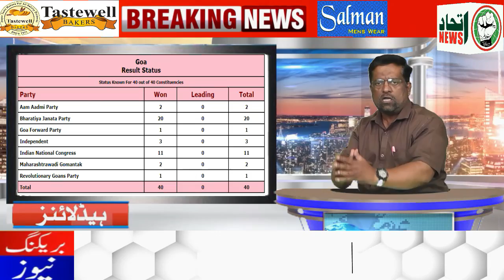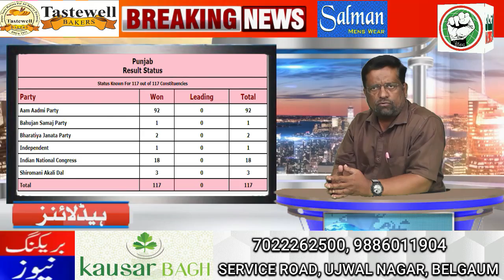ITTEHAD NEWS | BELGAUM NEWS | - BJP KI JEET AUR MUSALMAANO KA SIYAASI MUSTAKBIL (10-03-2022)